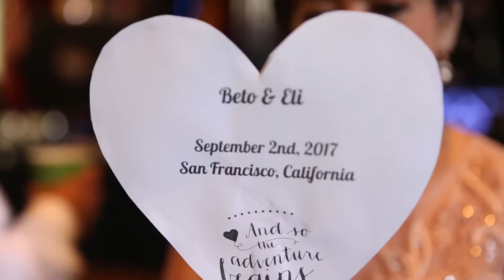Highlight Bodas Ely y Beto